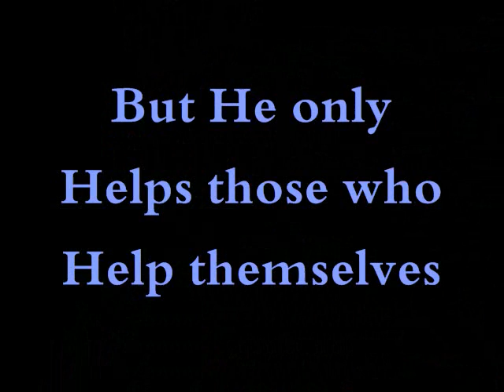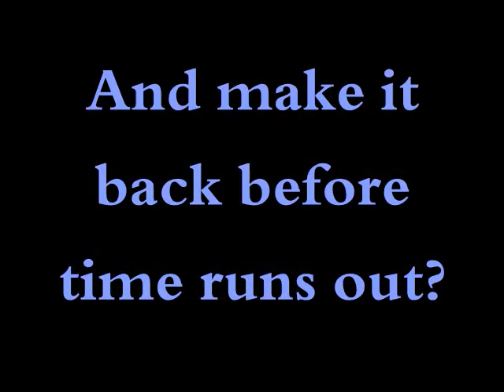SchoolsOut4Ever_0001.wmv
Skater girl Kaylee Hensler gave up her freedom to save a trapped soul, only to be imprisoned with dozens of dead children. To make matters worse, if she stops smiling, she might not live to see fifteen.

"You can take a Barclay girl out of class, but you can't take the class out of a Barclay girl."

The headmistress at Barclay Hall reformatory is gorgeous and the students are just as polished and beautiful. Beneath their proper etiquette lies a desperate fear and a dangerous secret. As one by one the students turn up dead, Kaylee will uncover an evil so ancient, only heaven can help her.